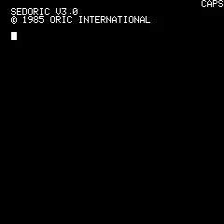Bocco's adventures - Oric Atmos - game - gameplay test